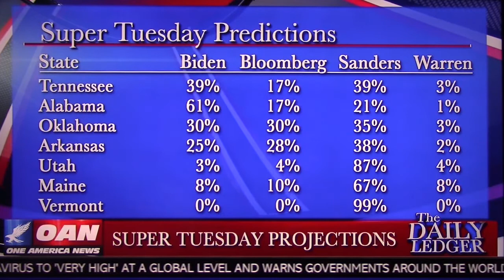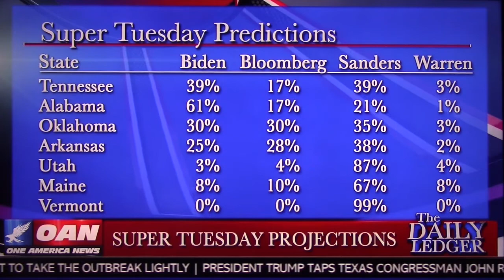The Dem’s Plan to Block Bernie Even After Super Tuesday!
An ATP Report Production - In this segment of Nussbaum in the News, Barry Nussbaum appears on One America News Network, The Daily Ledger Show with Graham Ledger. Barry & Graham. Graham asks Barry: Who can stop Bernie?